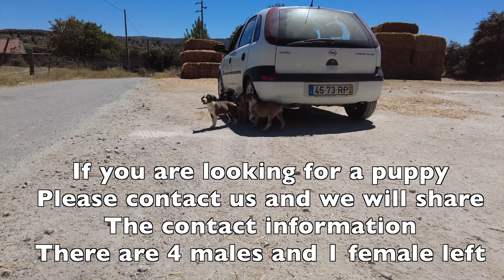ABANDONED PUPPIES close to Central Portugal WILDFIRES #26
Niluka has written an e-book about our journey and struggles to have a child. Show her some love and check out her e-book, titled “Diary of an IVF Mother.” The book is available in four languages: Dutch, English, Spanish, and European Portuguese. It will soon be available on “Google Books” and “Amazon Kindle,” but in the meantime, you can order it via this

And if you feel like supporting us even more, feel free to donate on Paypal

Your support means the world to us! Couple Buy An Abandoned House In Central Portugal 28 Months Timelapse Start To Finish (long version)

Join Gerardus and Niluka on their incredible journey as they leave behind their lives in the Netherlands to embrace a more sustainable lifestyle in Portugal. Nestled in the heart of central Portugal, they're immersing themselves in the serene landscapes and warm communities of this beautiful country. Renovating their farm in central Portugal, boasting over 550 vines and 165 fruit trees, they're crafting a haven for themselves and their four-legged friends. From exploring quaint villages to bustling markets, they're fully embracing the vibrant culture of living in Portugal. Join them as they navigate the intricacies of moving to Portugal, immersing themselves in the local customs, and building a new life from the ground up. Subscribe now to stay up-to-date on all the amazing content they create about living in Portugal, hit the bell icon to be immediately notified whenever something new is posted, and join us now to be part of their story!